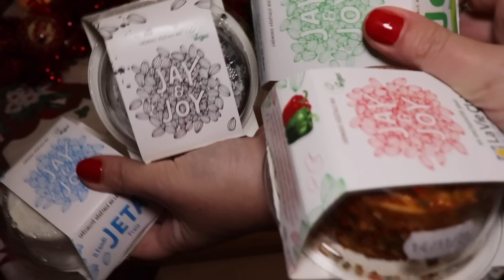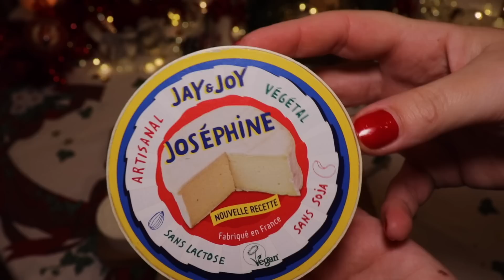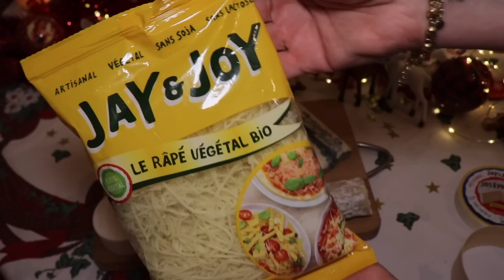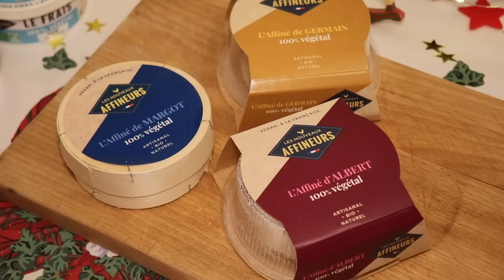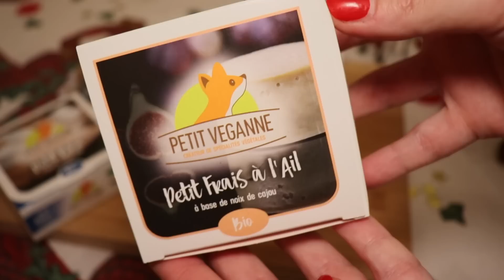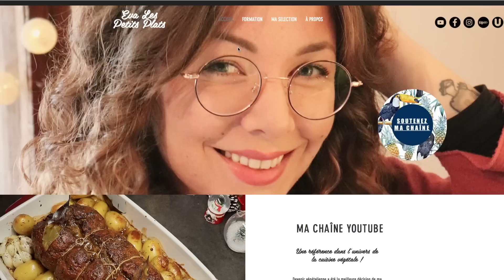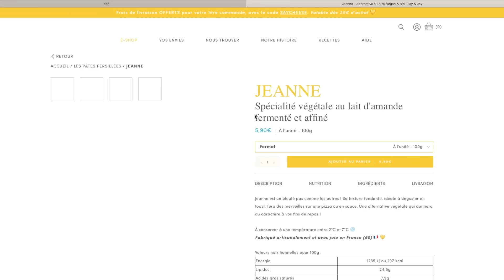Ma "Sélection Excellence" de Vromages pour les fêtes - 100% made in France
Voici toutes les références de ma Sélection Excellence de Vromages pour les fêtes de fin d'années:

JAY & JOY
-15% avec le code EVA15 sur toute leur boutique en ligne!

Vous pouvez aussi faire vos Fromages végétaux vous même si vous avez le temps et l'envie ! Il existe plein de livres de recettes. A vous de jouer !

Joyeuses fêtes !

* CAGNOTTE *
Aide moi à financer mes vidéos sur ma cagnotte en ligne

* CODES PROMO DU MOMENT *

- 15% sur tous les gummies Miraculeux avec le code EVALPP15

code EVA5

code PETITSPLATS5

-20 euros sur l’adhésion à l’année de la boutique Bio en ligne avec le code EVALESPETITSPLATS

-10% sur tous les extracteurs de jus Kuvings et tout le site warmcook avec le code EVA10
MERCI !

Crédits:
montage image et son : Eva Zink
Illustration écran de fin: Florence Dellerie
Création musicale & sonore: Eva Zink